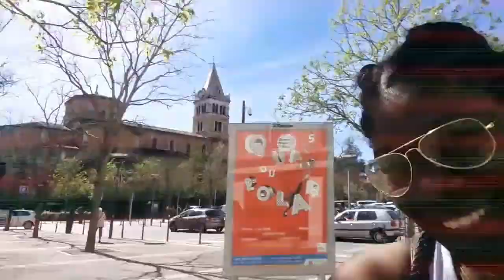VLOG : On the go